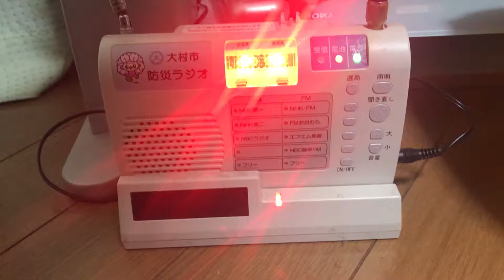大村市防災ラジオからお知らせ